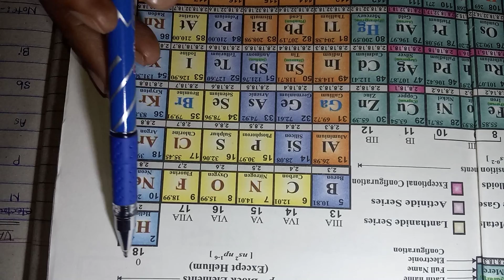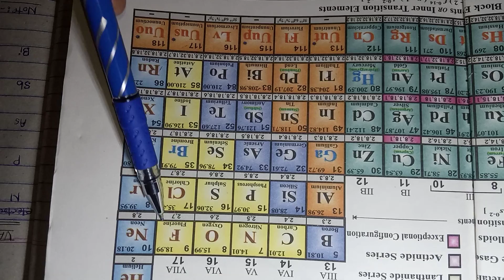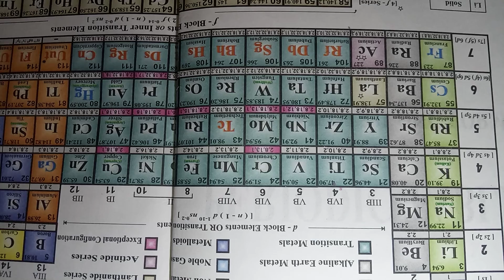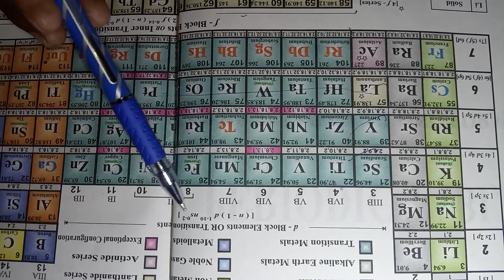Classification Of Elements// Applied Chemistry// Polytechnic 1st Semester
Basics video jo apki physics, chemistry, math बदल कर रख देगी

study circle 2.0 (square trick)  वर्ग ट्रिक मात्र 5 सेकेंड में 💯💯🔥🔥🔥 part-3